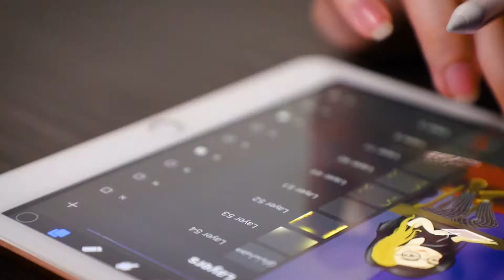The Art of Drawing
What an amazing experience, Heidy Hernandez thanks so much, we enjoyed it!

Gear used:
Camera: Canon 6d MII
Stabilizer: DJI Ronin-S
Light: GODOX SL-60W
Editing & Production: Francisco Bravo & Blas Hernandez